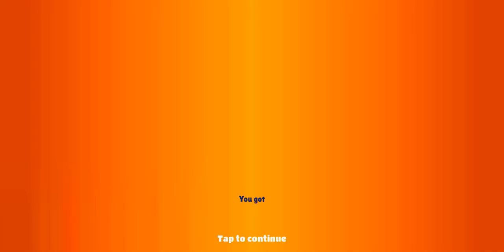Subway Surfers | Completing Season Hunt and Unlocking Liu Birdwatcher Outfit | Game Maker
What' New

-The Subway Surfers World Tour goes on an amazing Journey to the East.
-A new chapter begins. Celebrate the Lunar New Year with the two new festive surfers, Rat and Ox!
-Discover amazing streets and temples on mythical boards with Rat and Ox.
-Collect Tokens to unlock awesome characters, boards and more in the fortuitous Season Hunt!
-Amazing offers, bundles, sales and more in the Subway Surfers Shop.

★ Hoverboard Surfing!